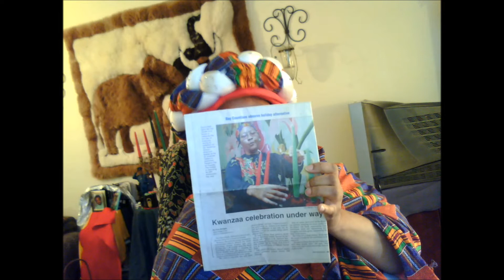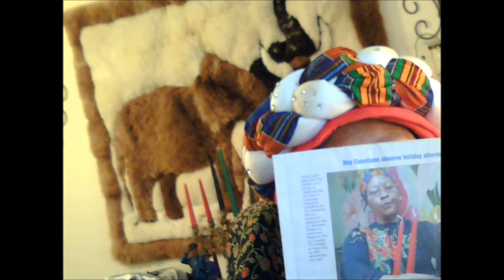Kwanzaa @ Home with Gloria J. Keith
Kwanzaa first day at Gloria's home in Panama City, Florida. Tape 2.